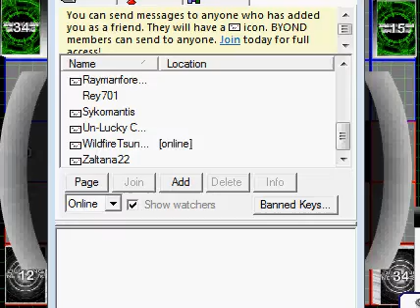RP League Demo Test.avi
It's just me testing out cam studio, I'm really looking forward to making more with friends. Copyright Konami and DN